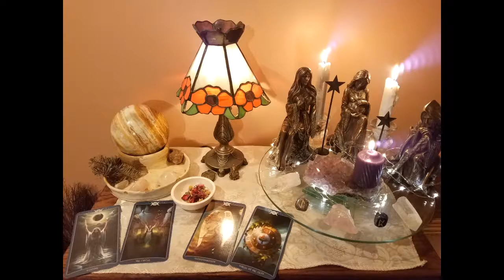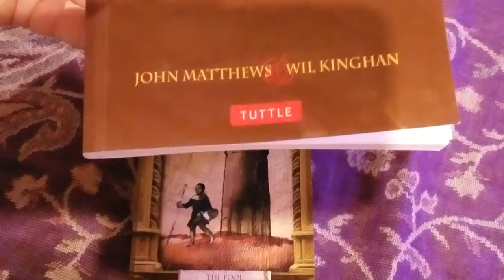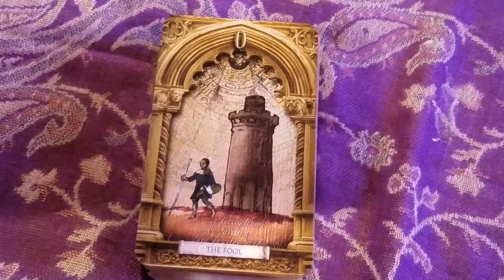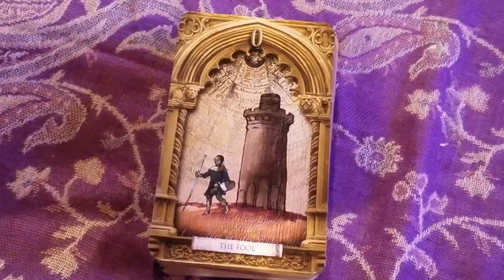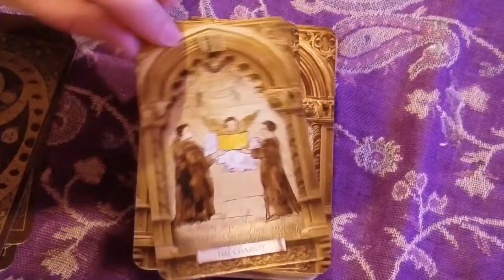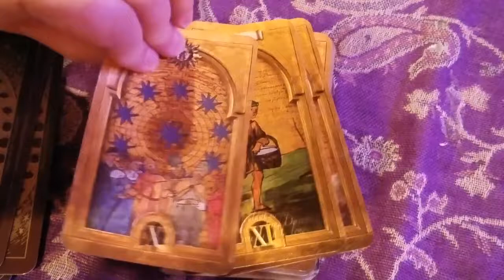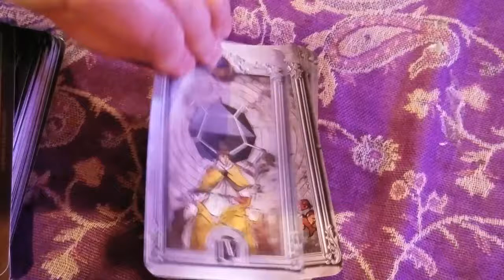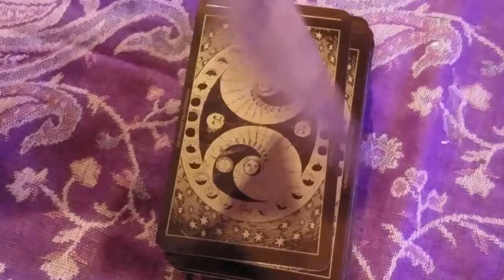Lost Tarot Nostradamus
Welcome to my new series, Into the Cards. Simple flip throughs of various decks.